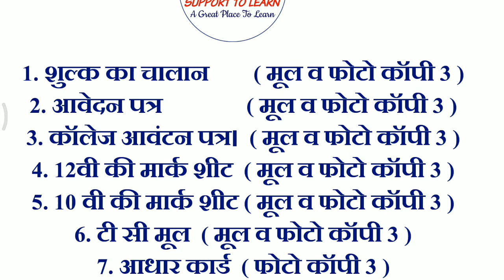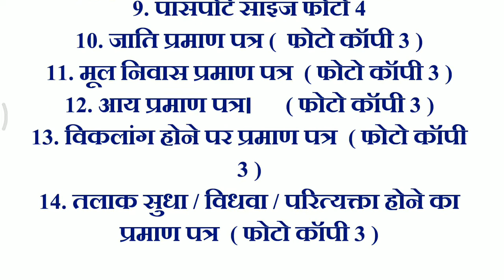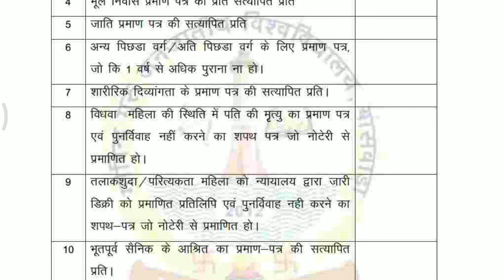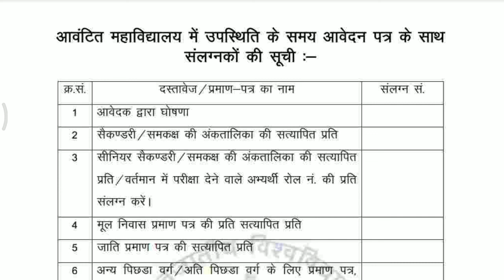Bstc Counselling & Reporting Documents 2019/बीएसटीसी कॉलेज रिपोर्टिंग के आवश्यक दस्तावेज